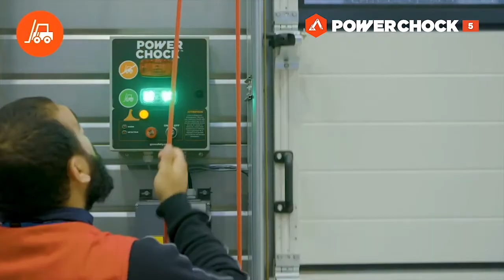GMR Safety | POWERCHOCK 5 - Safety sequence of wheel restraint system equipped with ergonomic arm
The POWERCHOCK 5 is GMR Safety's flagship vehicle restraint system that offers the most complete safety sequence to secure your loading operations and to help prevent unexpected departures or trailer creeps : dock and door can’t be operated unless the POWERCHOCK is properly engaged.

The POWERCHOCK 5 is equipped with an articulated arm allowing an easy set of the chock in front of the vehicle’s rear wheel to secure it against premature departure.

■ The ergonomic arm makes the operation almost effortless (lifting effort less than 10kg).
■ Chock aligned correctly by default when placed in front of the wheel, confirmed by integrated optical sensor
■ Assisted return to resting position confirmed by sensor
■ Equipped with 3 sensors (arm, wheel & dock) connected to an audio visual communication system

👉 Our POWERCHOCK systems withstand up to 50,000 lbs of pull-away force and are covered by an unique 5-year warranty* 👈

✅ GMR Safety is the only manufacturer that warrants the chock and restraining plate during normal usage and also in case of early departure attempts - commonly considered in the industry to be abusive use*.

* see manufacturer’s warranty conditions